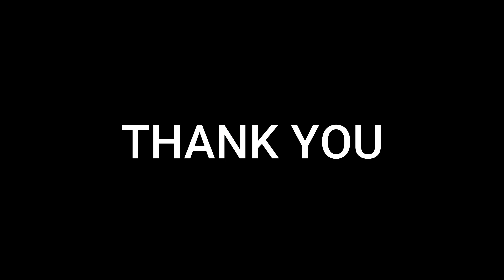One of our student's placement testimonial !!!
Congratulation to Mr. Mohammed Huzaifa, who got placed in DesignTech Mahindra. We wish you all the best for future Endeavors!